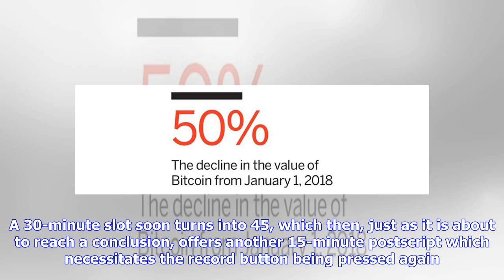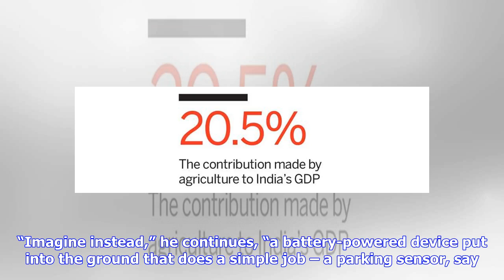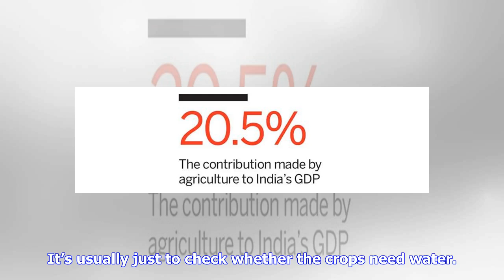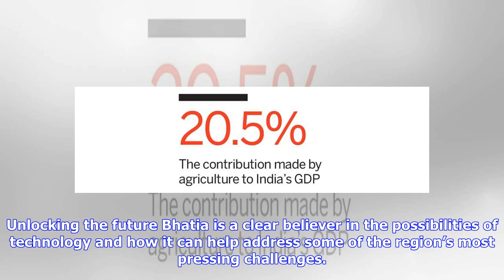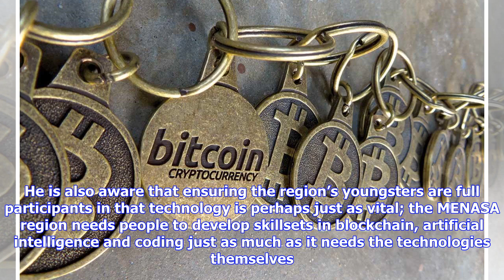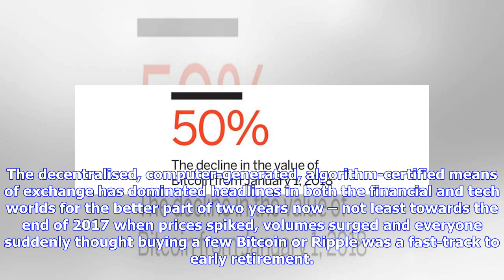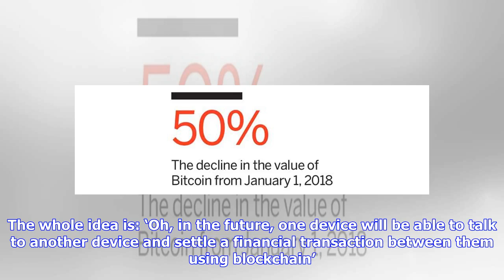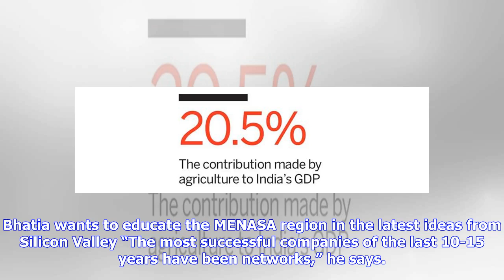Breaking News | How Hotmail founder Sabeer Bhatia plans to start a new online revolution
A conversation with Sabeer Bhatia is a study in both optimism and enthusiasm. A 30-minute slot soon turns into 45, which then, just as it is about to reach a conclusion, offers another 15-minute postscript which necessitates the record button being pressed again. The 49-year-old from Chandigarh in India, who famously founded and then sold dotcom success story Hotmail in the late 1990s, still embodies the irrepressible entrepreneur, with ideas, applications, use cases and predictions of revolutio...